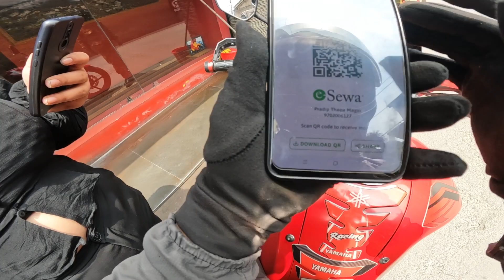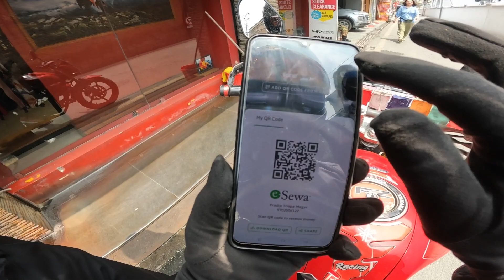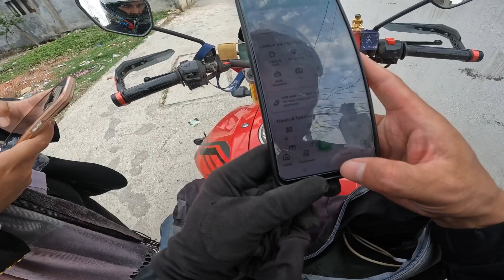Magarni sali vetiyo🥰malai lift dinusna dai Mr.शेरे Vlogs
Thank you every one for watching my video.Hope you enjoyed if you did then don't forget to like share and subscribe My channel also hit the bell icon to never miss the update share this video to your friends .last time video.